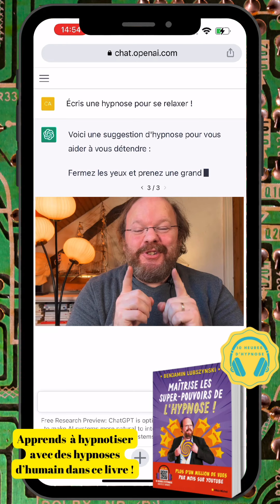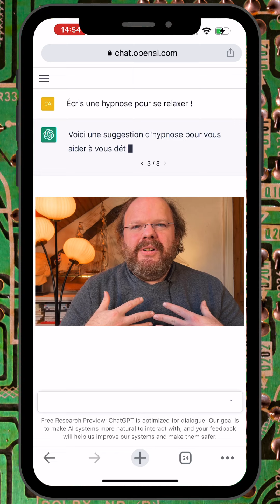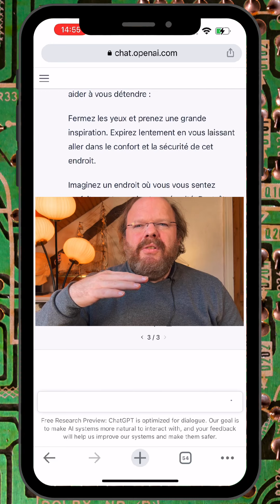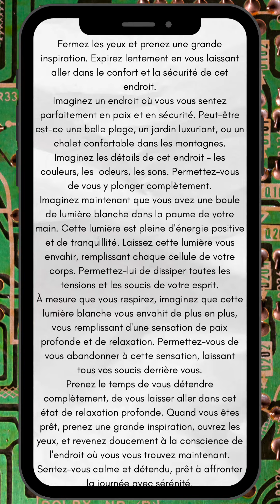ChatGPT a créé cette séance d'hypnose anti stress !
ChatGPT a créé cette séance d'hypnose anti stress ! Partagez la première hypnose au monde créée par une Intelligence Artificielle ! Comment la trouvez-vous ?
Voici le texte de la séance d'hypnose créée par l'IA GPT 3, testez-la sur vos proches !
"Fermez les yeux et prenez une grande inspiration. Expirez lentement en vous laissant aller dans le confort et la sécurité de cet endroit.
Imaginez un endroit où vous vous sentez parfaitement en paix et en sécurité. Peut-être est-ce une belle plage, un jardin luxuriant, ou un chalet confortable dans les montagnes. Imaginez les détails de cet endroit – les couleurs, les  odeurs, les sons. Permettez-vous de vous y plonger complètement.
Imaginez maintenant que vous avez une boule de lumière blanche dans la paume de votre main. Cette lumière est pleine d'énergie positive et de tranquillité. Laissez cette lumière vous envahir, remplissant chaque cellule de votre corps. Permettez-lui de dissiper toutes les tensions et les soucis de votre esprit.
À mesure que vous respirez, imaginez que cette lumière blanche vous envahit de plus en plus, vous remplissant d'une sensation de paix profonde et de relaxation. Permettez-vous de vous abandonner à cette sensation, laissant tous vos soucis derrière vous.
Prenez le temps de vous détendre complètement, de vous laisser aller dans cet état de relaxation profonde. Quand vous êtes prêt, prenez une grande inspiration, ouvrez les yeux, et revenez doucement à la conscience de l'endroit où vous vous trouvez maintenant. Sentez-vous calme et détendu, prêt à affronter la journée avec sérénité."
00:00 Intro
00:20 Séance d'hypnose de ChatGPT
03:05 Texte de la séance